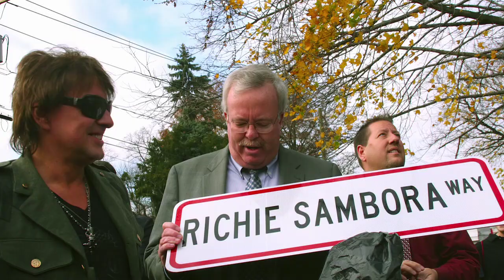Richie Sambora and The Midnight Mission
Richie Sambora speaks about Golden Heart Awards and The Midnight Mission